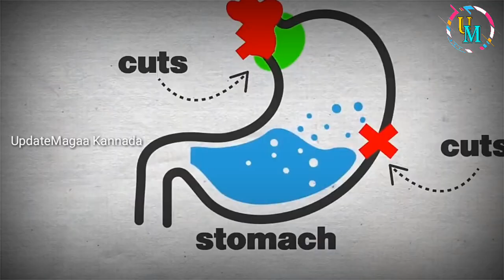ಹಾವಿನ ವಿಷ ಕುಡಿದ್ರೆ ಏನಾಗುತ್ತೆ | What Happen if Someone drink Snake Venom | Why Can Drink Snake Venom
ಹಾವಿನ ವಿಷ ಕುಡಿದ್ರೆ ಏನಾಗುತ್ತೆ ಅನ್ನೋ ಪ್ರಶ್ನೆ ಎಲ್ಲರಲ್ಲೂ ಮೂಡೋದು ಸಹಜ.. ಈ ಬಗ್ಗೆ ಇಂಟ್ರೆಸ್ಟಿಂಗ್​ ವಿಷಯಗಳನ್ನ ಈ ವಿಡಿಯೋದಲ್ಲಿವೆ..